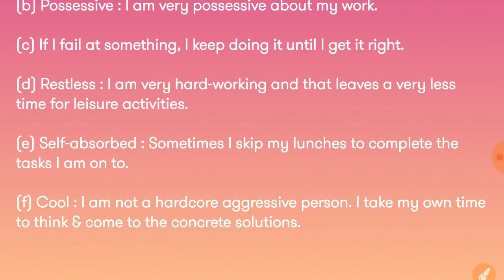interview question : What are your weaknesses ?